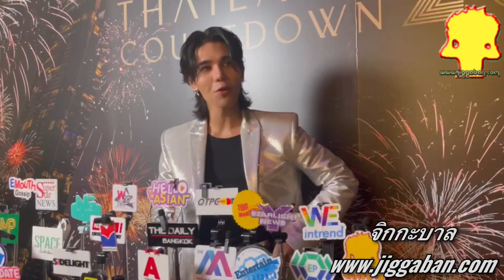Amazing Thailand Countdown 2024